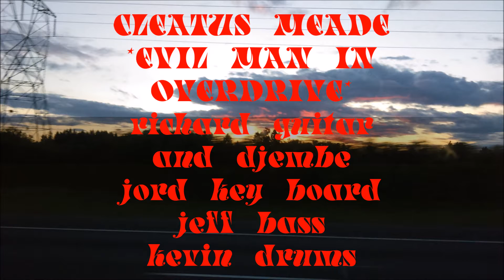Cleatus Meade *Evil Man In Overdrive*